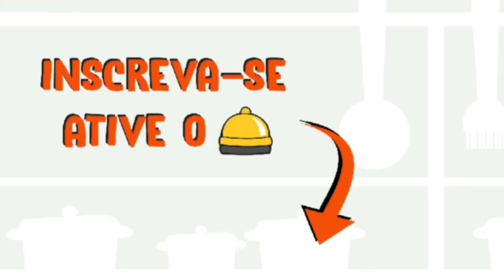EMPADÃO DE PALMITO FÁCIL | EMPADÃO DE PALMITO VEGETARIANO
Nesta receita ensino a fazer um recheio de empadão de palmito vegetariano.

Ingredientes recheio:
1 vidro grande de palmito
360 gramas de requeijão (2 potes)
1 lata de milho
1 lata de ervilha
1 cebola
2 tomates
1/2 xícara de tempero verde
Pimenta e sal a gosto
Modo de preparo no video.
Bom Apetite
Beijo no coração de todos